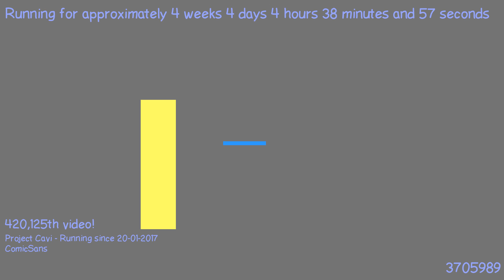1487731388 - Webdriver Cavi - H2